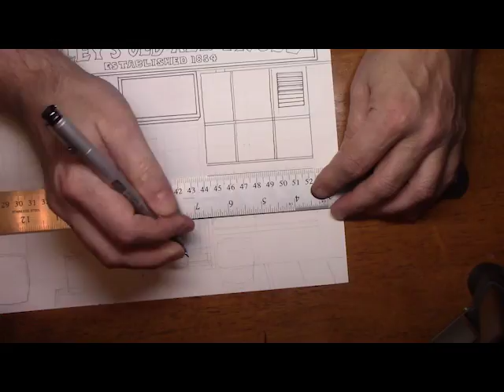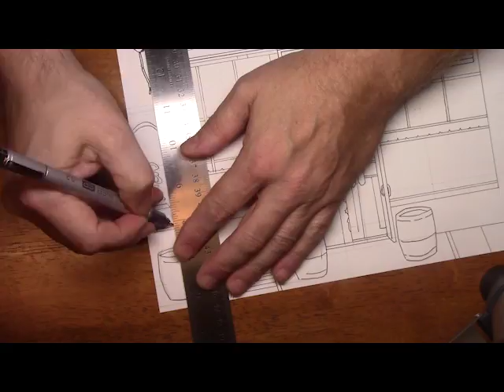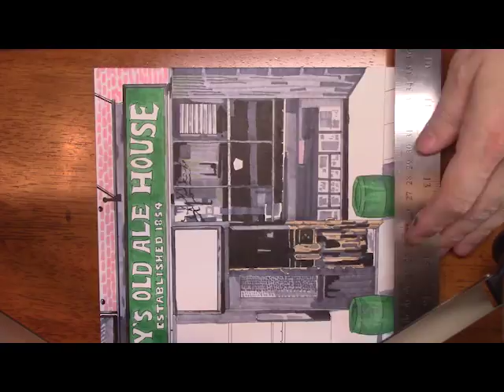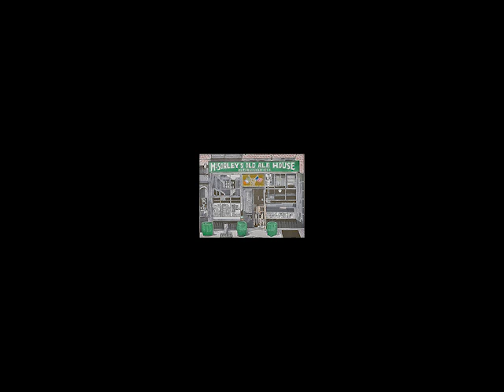McSorley's Old Ale House - Pen and Ink - Time Lapse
Creating a Cyanotype Blueprint!  Great Gift or Shower Present!"